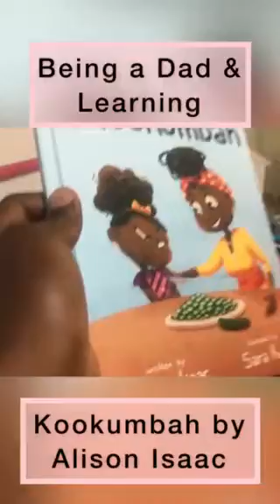Being a Dad and Learning # 2 - New Books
#2 - Learning from Kuukuumbah

Unboxing Of The book Kuukumbah by Alison Issac.